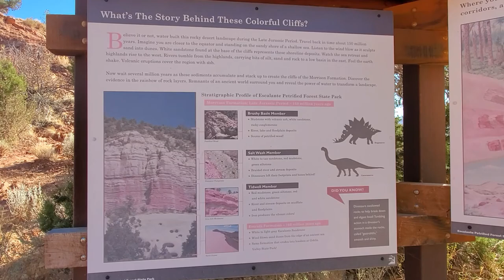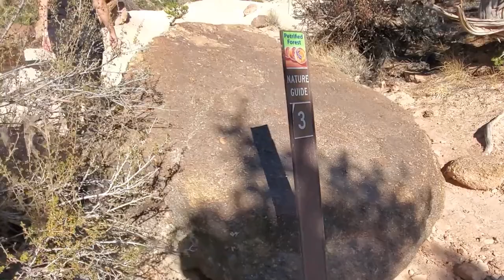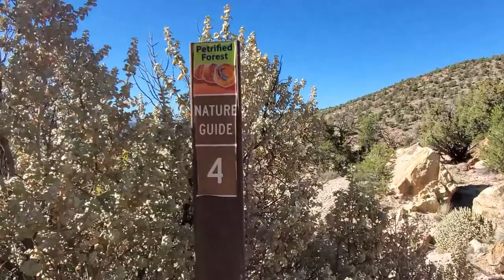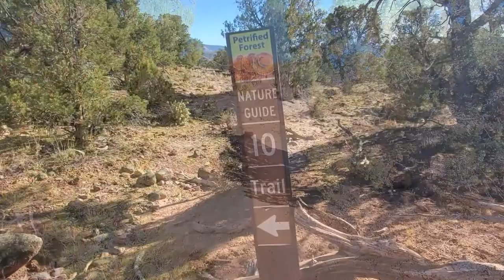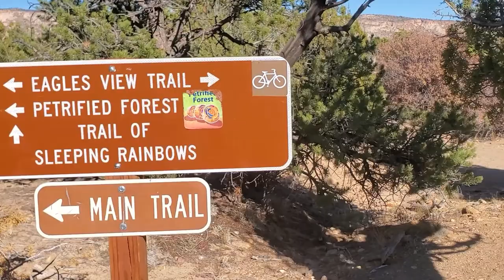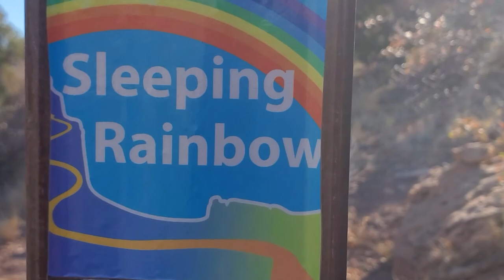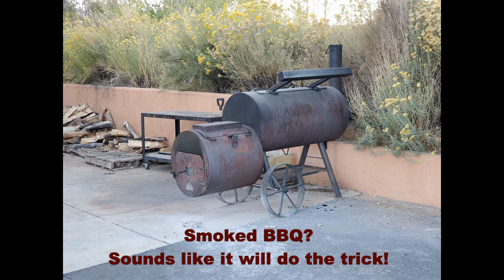Escalante Petrified Forest State Park, Utah. Fall Break 2020 Road Trip Stop #11. Sticks or Stones?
This is the highlight video of our eleventh stop on our fall break 2020 road trip, October 16, 2020. This is the solution to Stop #11 for our "where did we go challenge". Congratulations if you guessed right. If not, I hope you enjoyed the short hike through Escalante Petrified Forest State Park anyway. We went on a short strenuous hike within the park on a quest to see trees of stone. We were successful and also found some petrified trees that you could see growth rings and bark. As a bonus find, we found a petrified hollow tree. Pretty cool. Stop #12 video, our final stop of the this trip, coming soon. Click on the video link at the end to see where we went on our future stops.

Stop #1=Goblin Valley State Park
Stop #2=Capitol Reef National Park
Stop #3=Upper Calf Creek Falls, Grand Staircase-Escalante National Monument
Stop #4=Lower Calf Creek Falls, Grand Staircase-Escalante National Monument
Stop #5=Hells Backbone Bridge, Grand Staircase-Escalante National Monument
Stop #6=Bryce Canyon National Park, Fairyland Loop Trail
Stop #7=Zion National Park, Canyon Overlook Trail
Stop #8=Cottonwood Wash Narrows, Grand Staircase-Escalante National Monument
Stop #9=Grosvenor Arch, Grand Staircase-Escalante National Monument
Stop #10=Kodachrome Basin State Park
Stop #11=Escalante Petrified Forest State Park
The last stop has yet to be revealed